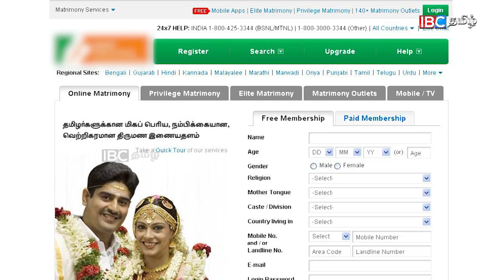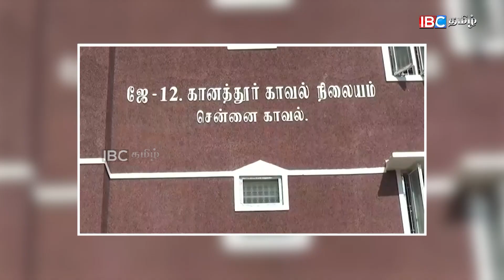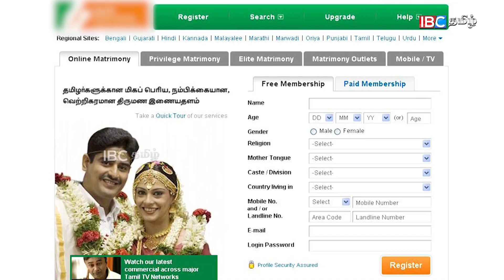மேட்ரிமோனி இணையதளம் மூலம் 50 பெண்களை ஏமாற்றிய இளைஞன்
மேட்ரிமோனி இணையதளத்தில் பெண்களை குறி வைத்து உடல் ரீதியாகவும் பொருளாதார ரீதியாகவும் அவர்களை ஏமாற்றி பணம் பறித்த 25 வயது இளைஞன் கைது. இவர் உளவுத்துறையில் வேலை பார்க்கும் அதிகாரியின் மகன் என்பது குறிப்பிடத்தக்கது.

Surya, a 25-year-old man cheated the girls who registered in the matrimony site. He took videos of their intimate moments and cheated them with cash. He is the son of an intelligence officer. Watch the video to know more
விதவிதமான ஆடை ஆபரணங்களுக்கு வேலவனுக்கு வாங்க.